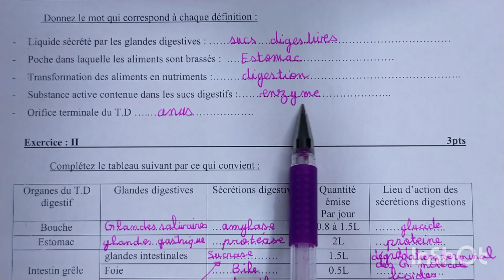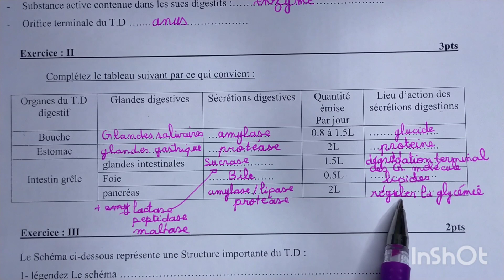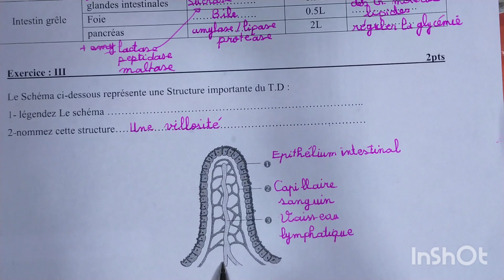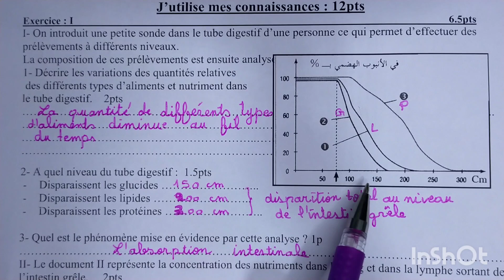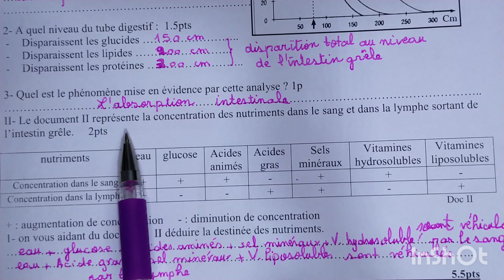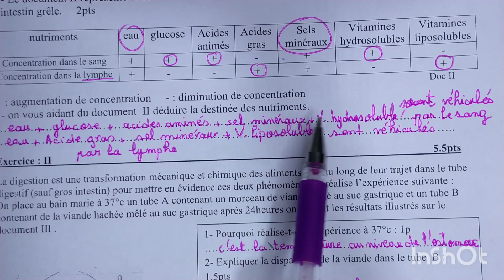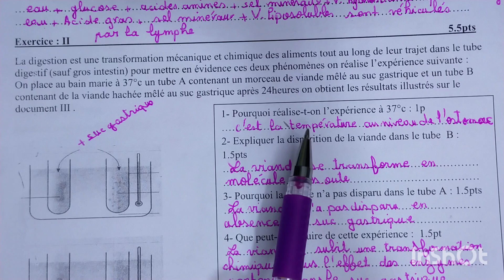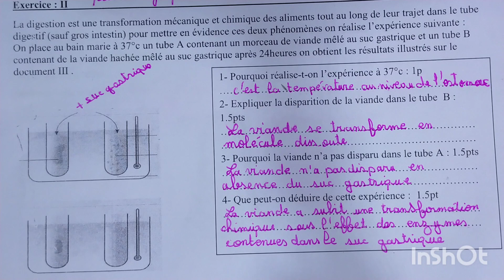الفرض الأول في الدورة الأولى مادة علوم الحياة والأرض سنة ثالثة إعدادي مسار دولي 3AC #2023